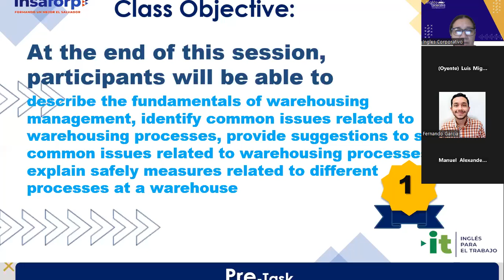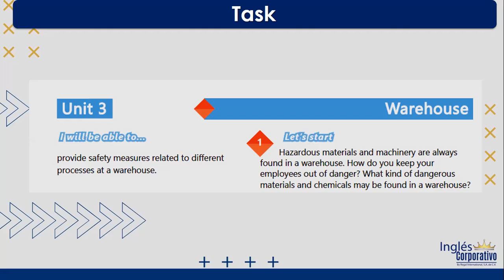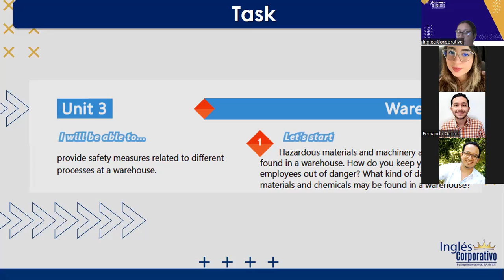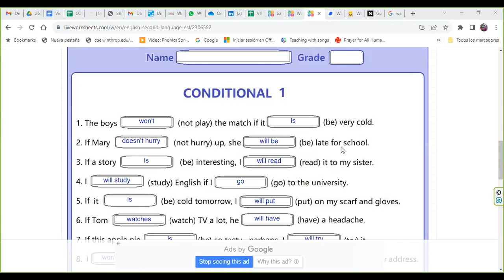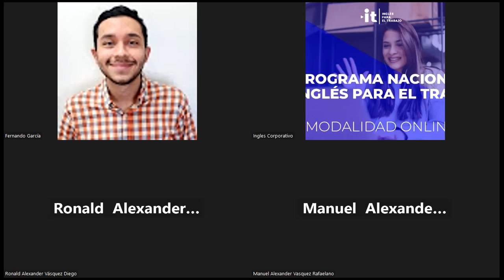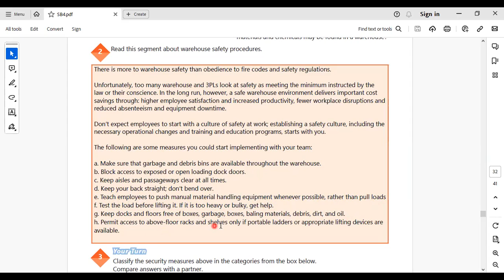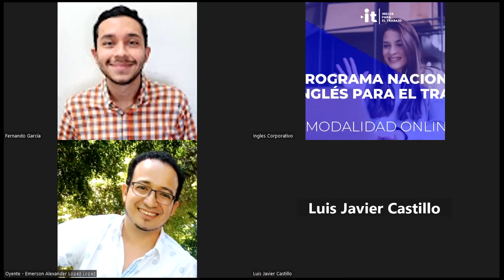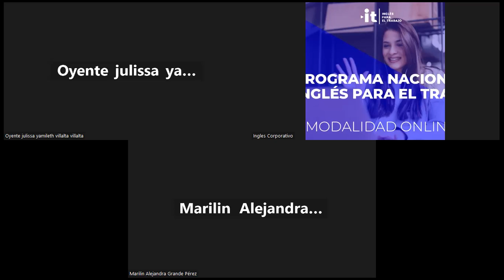SESION 17-17-10-2023-AC29750-0037-2023-Portillo-IDENTIFY COMMON ISSUES RELATED TO WAREHOUSE...